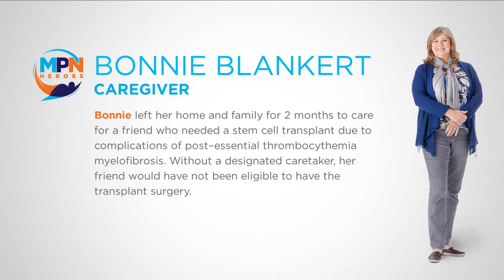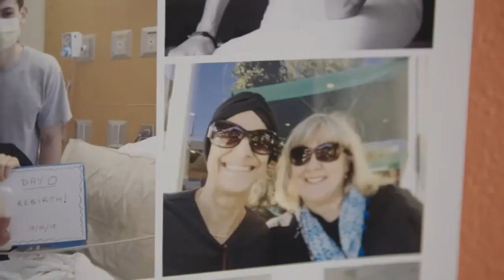MPN Hero: Bonnie Blankert